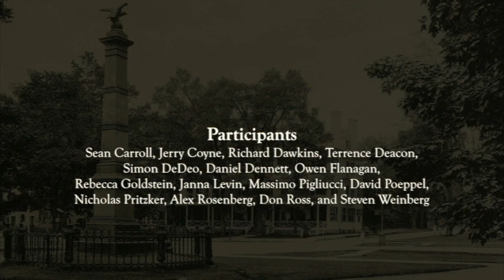Meaning versus Representation: Sean Carroll et al